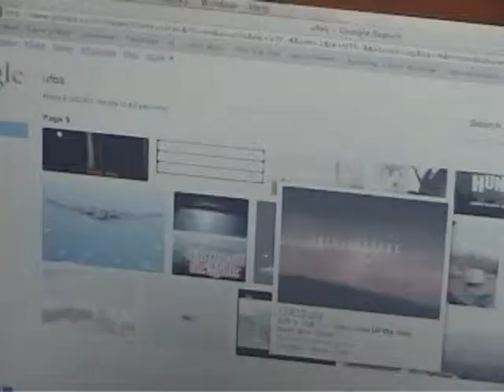U. F. O. Funny Bloopers